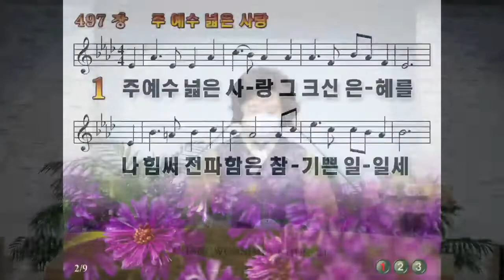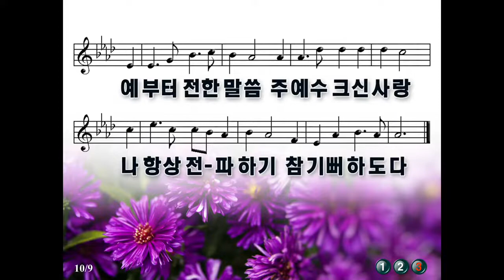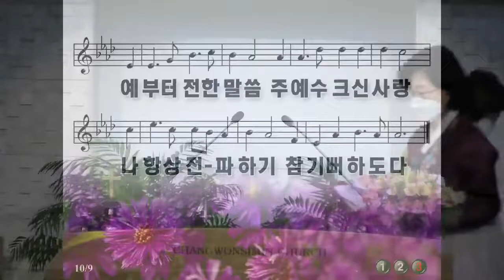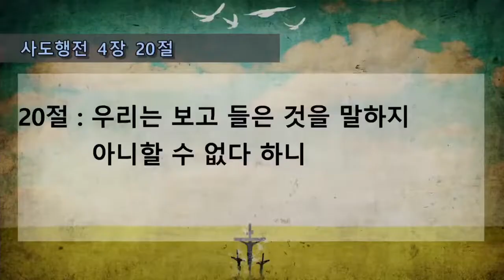제30회 전국여전도회 수련회셋째 날 새벽예배 2022-01-11 | 복음전파에 합력해야 합니다. (사도행전 4장 20절) 김영곤 목사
제30회 전국여전도회 수련회
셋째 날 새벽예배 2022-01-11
설교: 복음전파에 합력해야 합니다. (사도행전 4장 20절) 김영곤 목사

 • 기업은행 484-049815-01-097(예장 제신노회)
 *온라인으로 헌금하시거나 찬조하실 경우
 반드시 이름과 교회명, 전도회를 표시해 주시기 바랍니다.

   (예: 이소망+전국교회+30여전도회 → 이소망전국30)

◎수련회 안내
유튜브 경향교회채널(저녁예배), 창원시민교회채널(새벽예배) 및 경향교회 홈페이지 접속하여 예배드려요.
30분전부터 진행되는 찬양시간에도 꼭 함께해요.
예배후에 진행되는 기도회에도 꼭 참여해요.